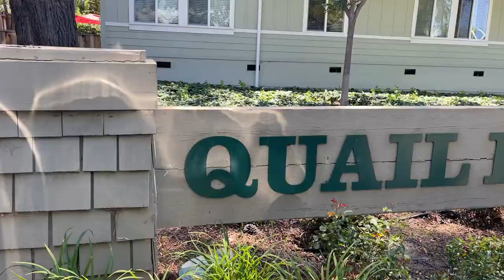Quail Hollow Mobile Home Park | Franco Mobile Homes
Situated in a key location, Quail Hollow is another beautiful Senior Mobile Home Community that has all the amenities. Check them out at this address: 1445 South Bascom Avenue, San Jose, CA 95128.

Franco Perez - Franco Mobile Homes
Keller Williams Silicon City
DRE 01934122